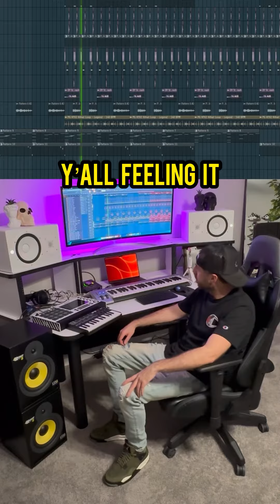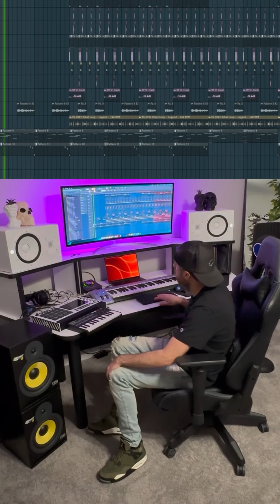Masart on the beat! 🔥